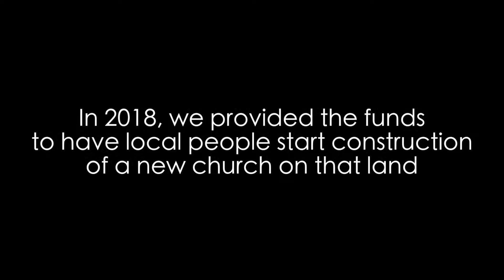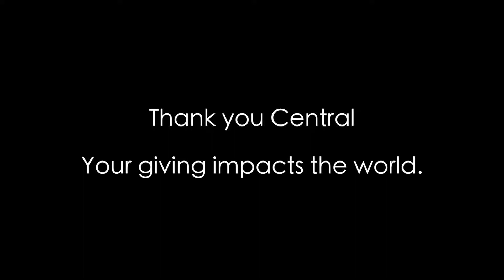Greater - World Missions